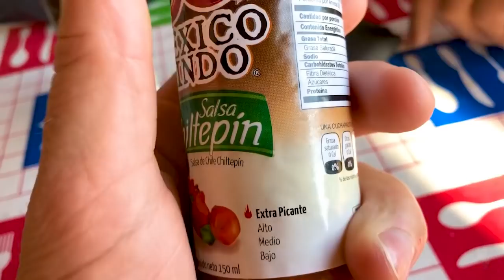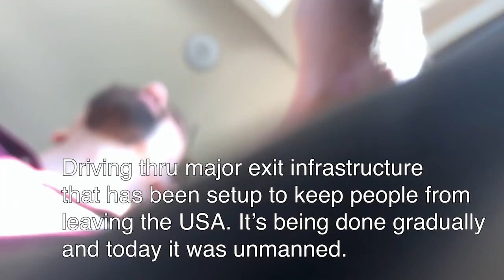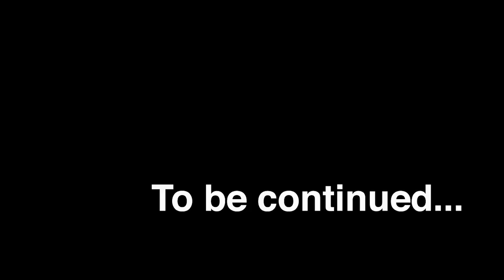The day I left the USA for good!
This is the hardest choice of my life -- Call Grant County: (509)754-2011.

Those directly responsable...
Judge David Estudillo
Judge Mark Chmelewski
Judge Janis Whitenermoberg
Prosecutor Marc Fedorak
Prosecutor Garth Dano
Officer Patrick Canady
Ephrata Police Department
Ephrata Sheriffs Depratment